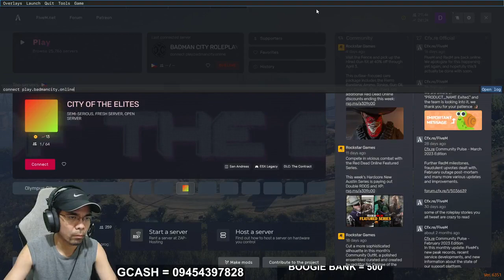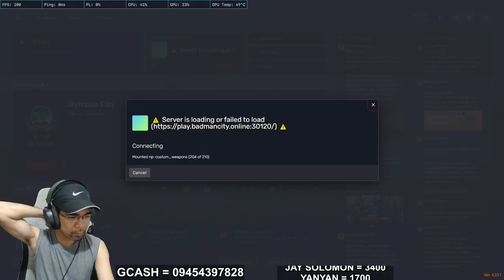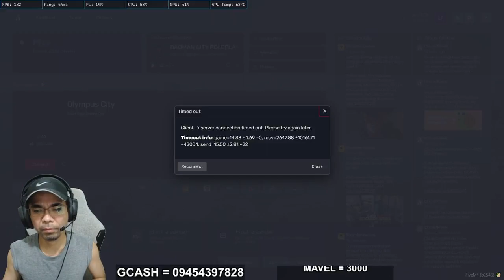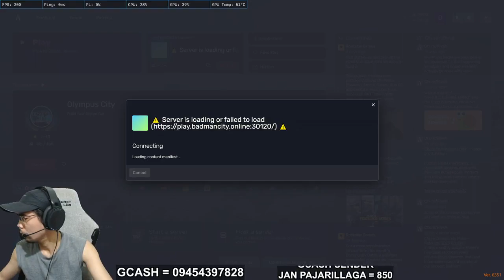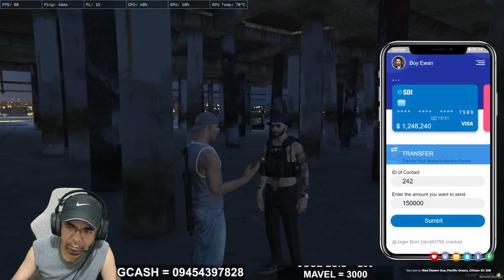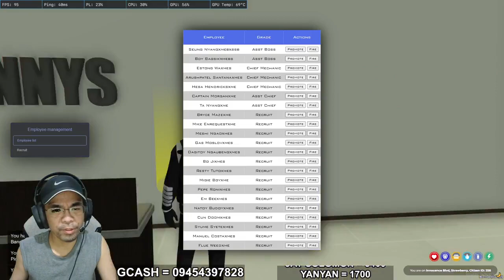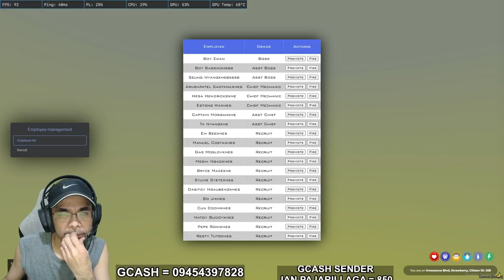Flashback 😎 Dota Circle Presents: New Character na naman 🚨🚁🏍🚓 S2 BMC 040123💻🎥🎬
Streamer: Badman aka Lolobads

all videos are already deleted in FB, just sharing for the sake of memories.

 Good vibes lang tayo. Iwasang matriggered :) Huwag Iyakin...
Video Credit to: Dota Circle